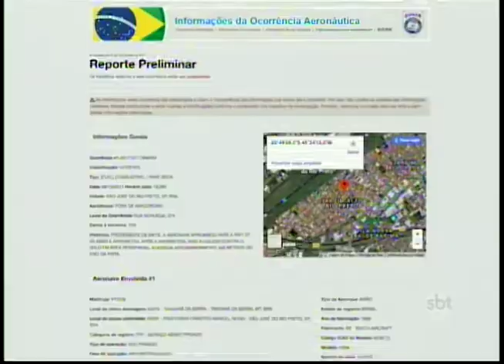Relatório preliminar aponta que avião caiu em Rio Preto por falta de combustível